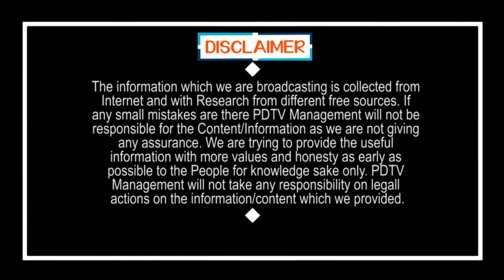YS Jagan Clarity On Special Status For AP | తగ్గేదే లేదు.. హోదా తెస్తా.. లేదంటే తాట తీస్తా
తగ్గేదే లేదు.. హోదా తెస్తా.. లేదంటే తాట తీస్తా | YS Jagan Clarity On Special Status For AP | PDTV News